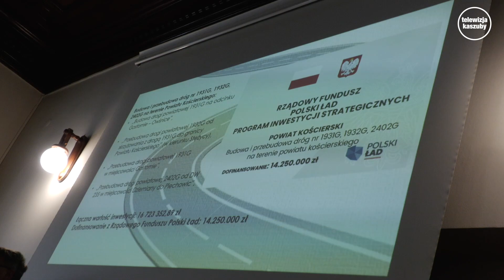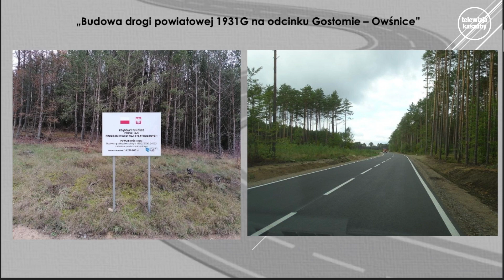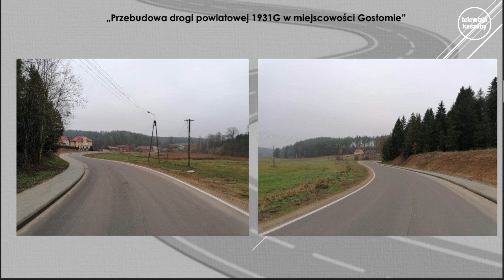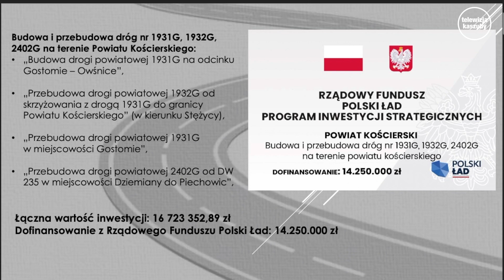Łączna wartość czterech powiatowych inwestycji drogowych to 16 723 352,89 zł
W piątek 2 lutego br. w budynku starostwa powiatowego  gościł Marcin Horała, wiceminister Funduszy i Polityki Regionalnej. Wizyta dotyczyła podsumowania inwestycji drogowych realizowanych w ostatnim czasie na terenie powiatu.